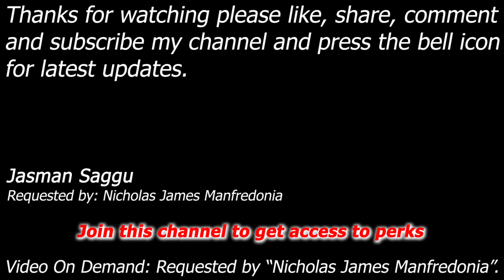WWE SmackDown vs Raw 2008 - Chris Masters, King Booker vs Umaga, Shad - Tag - Nicholas James M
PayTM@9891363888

Chris Masters & King Booker vs Umaga & Shad

Match: Elimination Tag
Requested by: Nicholas James Manfredonia